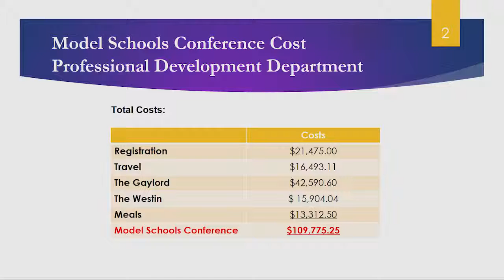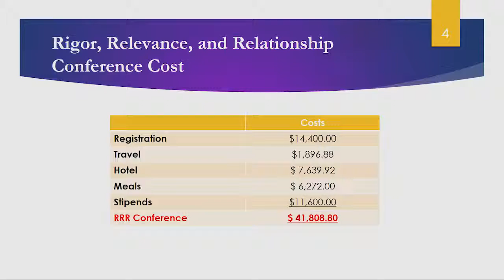05/07/19Curriculum Committee Meeting